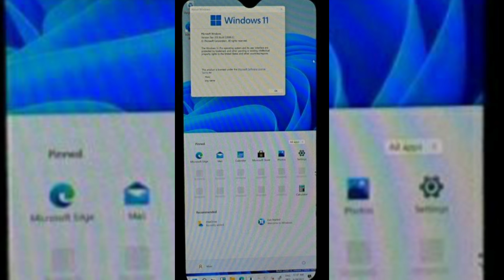Windows 11 ARM on Microsoft Lumia 950XL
These are first initial impressions  that we found of windows 11 running on a Microsoft Lumia 950xl. Please wait until WOA developers confirm to use this operating system on these phones. Please follow WOA channel for updates.

Please join our wonderful WOA group at Telegram for testing and support!

This channel is dedicated to the developers working on bringing Windows 10 PC (ARM) on Lumia phone. This channel is created with the intention of helping Lumia fans to achieve their dream. As of now the mission is to help users of Lumia 950/950 xl phones to install Windows 10 PC (ARM).